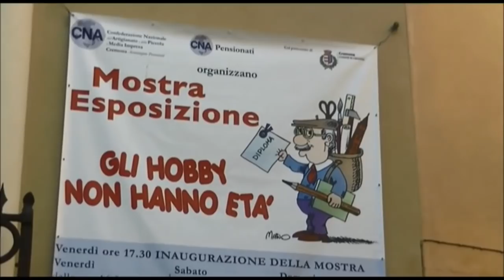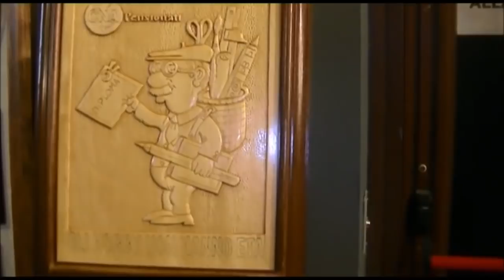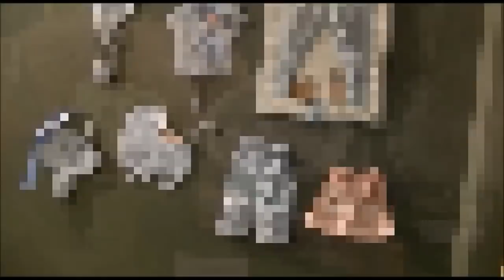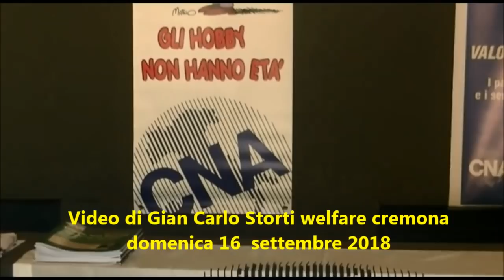Gli hobby non hanno età . Un successo l’11° mostra organizzata dalla CNA di Cremona nel 2018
(Video) Gli hobby non hanno età . Un successo l’11° mostra organizzata dalla CNA di Cremona nel 2018
Dal 14 al 16 settembre si è svolta la mostra-esposizione allestita presso le sale del Centro Culturale S. Maria della Pietà, Piazza Giovanni XXIII, a Cremona. Poiché la mostra è biennale sono ben 22 anni che la CNA di Cremona la organizza.
Come sottolinea Nevio Mainardi segretario  pensionati CNA Cremona la mostra è aperta a tutti , anche i non pensionati, perché appunto ‘Gli hobby non hanno età’
Quest’anno hanno partecipato 32 hobbyisti
Divenuta ormai un appuntamento biennale, ha aperto le porte anche ai prodotti artigianali dei "meno anziani", allargando il bacino dei propri espositori anche ai non pensionati. L’associazione dei Pensionati Cremonesi è dal 1999 che organizzano questa manifestazione ampliandola sempre di più.
Nel video alcune immagine dei manufatti esposti ed alcuni scambi di battute con diversi hobbysti.
Sono da citare Maria Paloschi , che confeziona centrini, a cui è stato riconosciuto il 1° premio , Bella Gamba Roberto, costruttore di navi ed il sig. Uberto che dal legno delle cassette di frutta costruisce ‘cattedrali’.
Video di Gian Carlo Storti welfare cremona   domenica 16  settembre 2018
Tutti gli altri video del sito del welfare li trovi qui